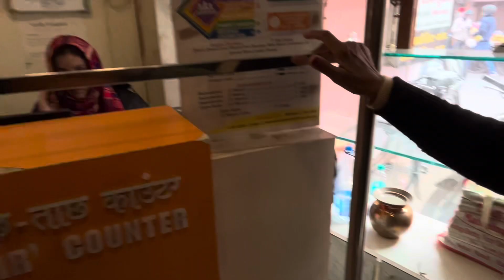कैसे करे बाबा काशी विश्वनाथ के दर्शन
काशी विश्वनाथ मंदिर भगवान शिव को समर्पित सबसे प्रसिद्ध हिंदू मंदिरों में से एक है। यह वाराणसी, उत्तर प्रदेश, भारत में स्थित है। यह मंदिर पवित्र नदी गंगा के पश्चिमी तट पर स्थित है, और बारह ज्योतिर्लिंगस में से एक है, जो शिवमेटल के सबसे पवित्र हैं।

Bhojpur, Ara, Bihar.